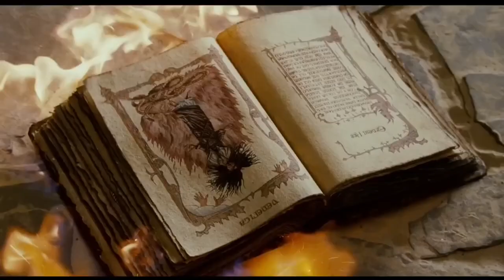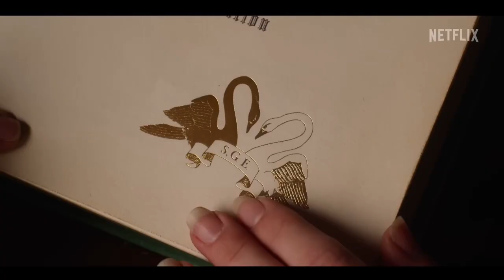Top10 Best fully Magical fantasy Adventure movies in hindi dubbed